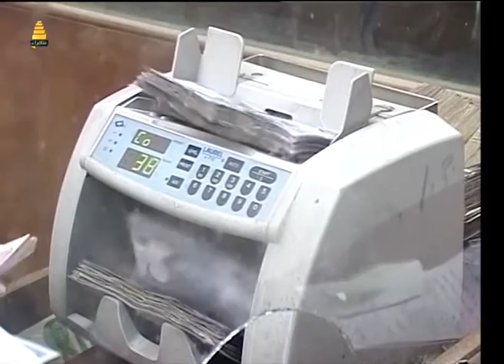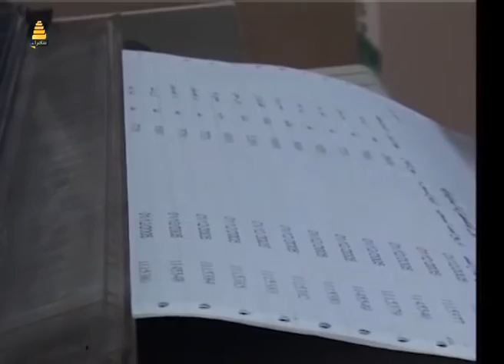العراق يحطم الرقم القياسي في العالم بالعطل الرسمية